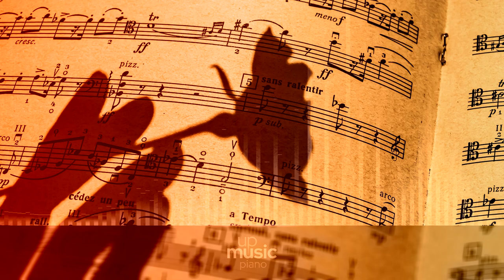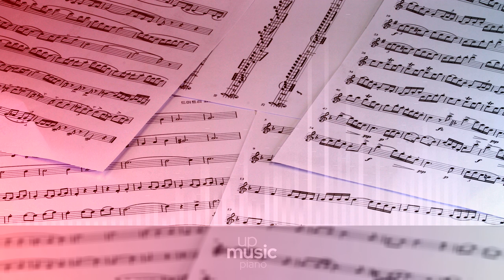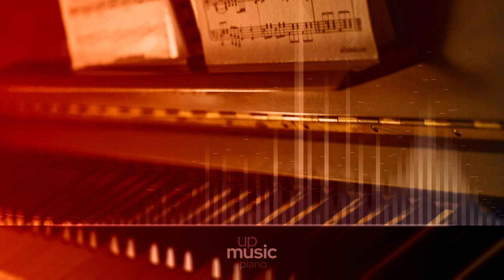Don't Stop the Music - Rihanna, by @KatherineCordova ∙ upmusic ∙ piano